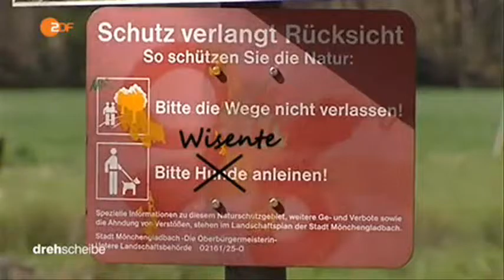18804 tiere Blümen ZDF 151211 dde 436k p5v12 05 50